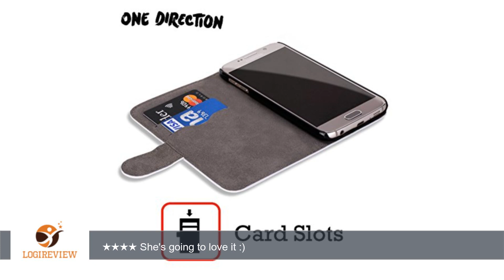Official One Direction 1D Niall Tape Snapshots Leather Book Wallet Case Cover for Samsung Galaxy S6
Review about   Official One Direction 1D Niall Tape Snapshots Leather Book Wallet Case Cover for Samsung Galaxy S6 G920 / S6 Duos